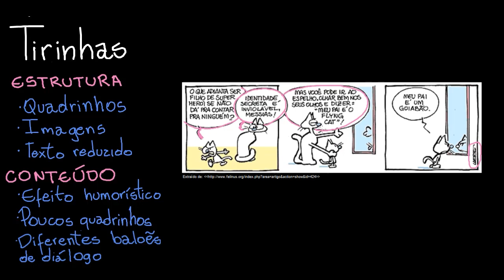Tirinhas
Nesta videoaula, apresentamos informações sobre as tirinhas. Abordamos tanto características textuais (estrutura, tamanho, componentes) como características discursivas (qual é a finalidade das tirinhas, para quem são escritas, onde elas podem ser encontradas etc.).